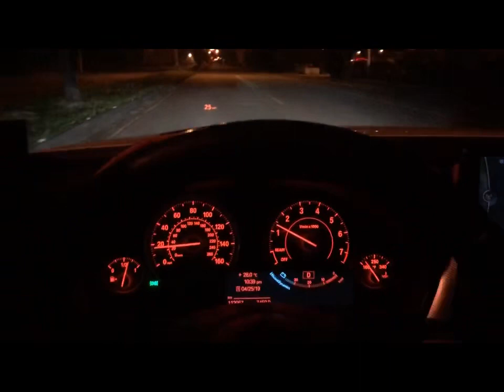BMW 寶馬 /F30,328i 排氣管改裝四出尾段雙迴路桶身+ARMA全自動遙控OBD2轉速版排氣閥門，雙邊雙出碳纖維尾管聲音檔